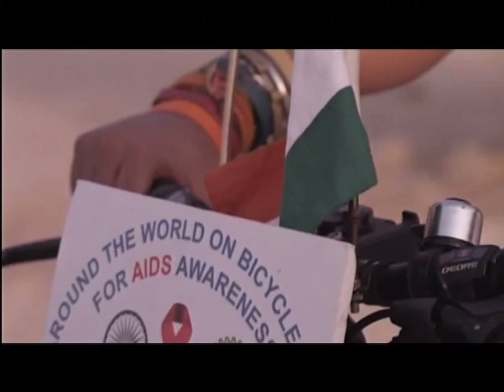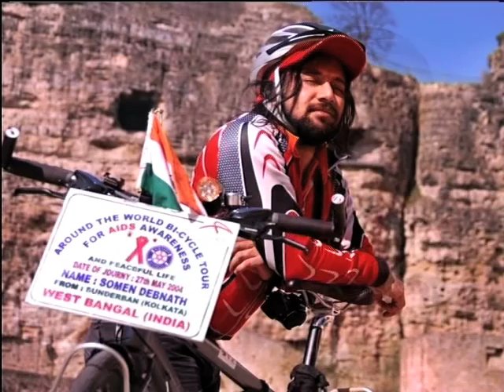One Man’s Mission To Travel The World On A Bicycle (20 April 2015)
Somen Debnath is travelling 200 000km across the world over a 16-year period on nothing but a bicycle.